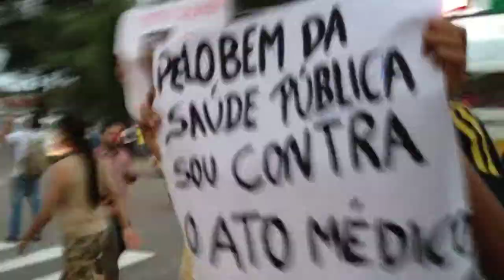Contra Ato Médico 28 6 2013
Recife, 28/6/2013